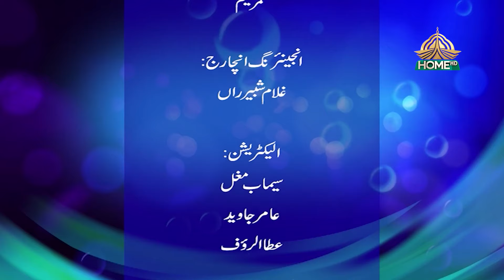PTV HOME | Ek Zara Sochnay Do | Ep-1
II Produced & Directed By: Kashif Rana, Executive Programs Manager:  Sayyed Azhar Fareed  ||  II Project Head: Qaisar Sharif || , || Presentation In-charge: Abdul Razzaq Bhatti II